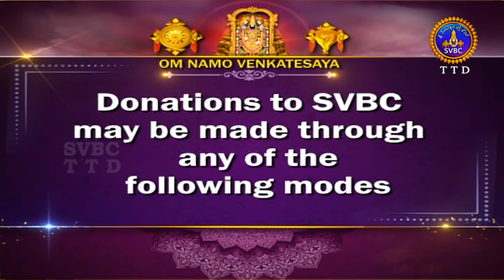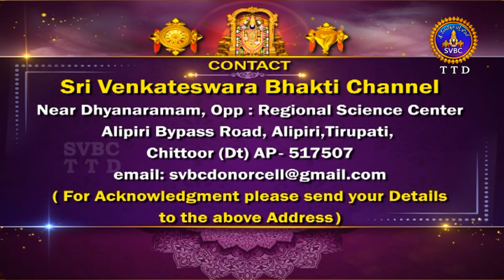శ్రీనారద మహాపురాణం || Masavaisistyam Sri Narada Mahapuranam || 31-01-2024 || SVBC TTD